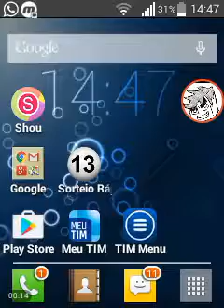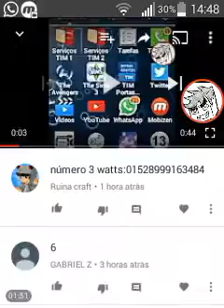O SORTEIO O GANHANDO